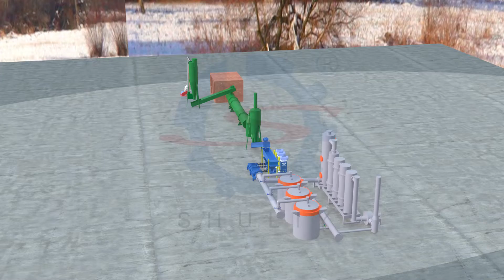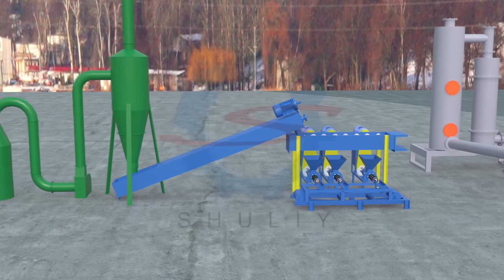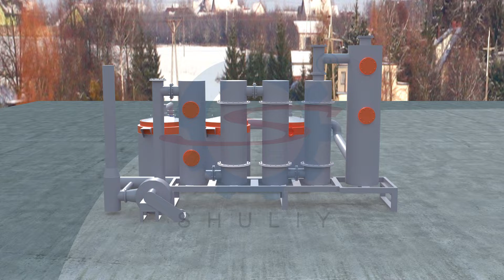كيف يتم تصنيع الفحم باعلى مستوى بالطريقة الاوتوماتيكية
جميع المكائن المستخدمة في خط انتاج الفحم بالامكان جعلها تنتج الفحم بطريقة اوتوماتيكية وايضا انتاج فحم بكميات كبيرة,ولتسهيل كيف تتم عملية انتاج الفحم عملنا فيديو ثلاثي الابعاد لخط انتاج الفحم بعرض رائع وواضح ,خط انتاج الفحم يحتوي على اربع مكائن رئيسية وهي مكينة تكسير الخشب,المجفف,مكينة عمل عصا النشارة,فرن التفحيم وللحصول على المنتج المطلوب تتوفر لدينا موديلات وانواع مختلفة تتناسب مع طلب العميل فمثلا مكينة تكسير الخشب يوجد موديلات وانواع مختلفة تتناسب مع مواد الخام كالاشجار والقش والقشور والخشب والاغصان والالياف الخ,حسب حاجة المستخدم ,وكذالك الحال للمجفف يوجد نوعين المجفف الهوائي والمجفف الدواركذالك نقوم بتعديل المقاس لزيادة الانتاج حسب الطلب ايضا يوجد لدينا انواع متعددة من مكينة عصا النشارة للحصول على المنتج والشكل المطلوب كذالك يوجد لدينا انواع مختلفة من فرن التفحيم مثل فرن التفحيم المتواصل وفرن التفحيم الهوائي حيث يتناسب كل موديل مع نوعية الانتاج مع المعالجة التي تشمل الانحلال الحراري والغاز المتطاير وانبعاث الكبريت كذلك يوجد لدينا مكينة عمل فحم خلية النحل والفحم الحجري والفحم سريع الاشتعال والفحم الكروي الفحم المكعبات والفحم المستطيل الفضي والذهبي وفحم الشيشة  .
موبايل /واتس اب /ويشات 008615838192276
Please click our website to know more.